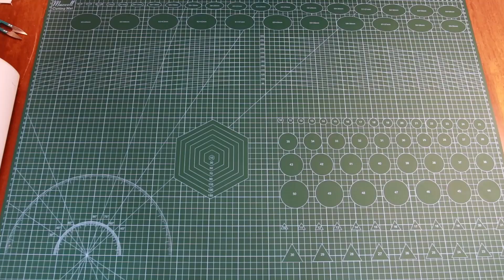Салфетка "Хоровод гусей".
Салфетка «Хоровод гусей». Как сшить подарок быстро, просто и бюджетно.
или по электронной почте
Мой канал на Яндекс дзен